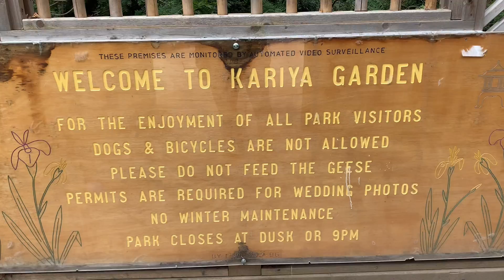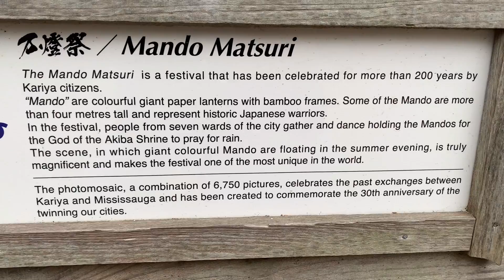Good Place for Pictorial | K a r i y a P a r k